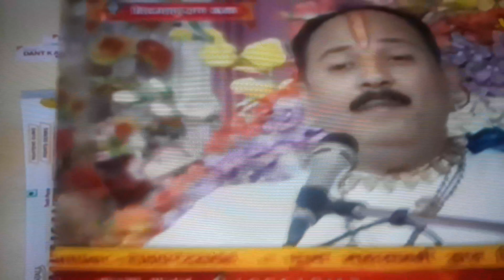Day-5 ll श्री शिवमहापुराण कथा ll पूज्य पंडित प्रदीप जी मिश्रा sehore wale ll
Shivmahapuran ki katha ka vishesh prasaran
विशेष प्रसारण
Pandit mishraji ki katha
Shivmahapuran ki katha
Shivmahapuran ki katha
Shree shivay namstubyam